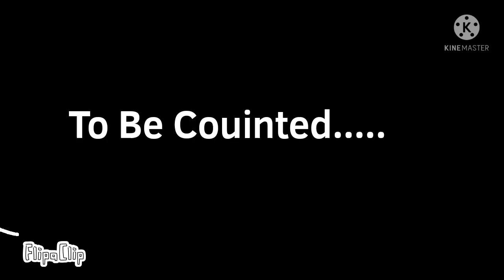An Animation Test on March 2020